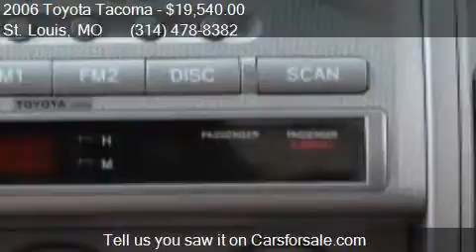2006 Toyota Tacoma V6 4dr Access Cab 4WD SB (4L 5A) for sale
This 2006 Toyota Tacoma V6 4dr Access Cab 4WD SB (4L 5A) is for sale in St. Louis, MO 63116 at McMahon Quality Pre-Owned.

Engine: 4.0L V6
Transmission: Automatic 5-Speed
Color: Indigo Ink Pearl - Blue
Mileage: 94723
Contact McMahon Quality Pre-Owned 4132 Gravois Ave St. Louis, MO 63116 to test drive this 2006 Toyota Tacoma V6 4dr Access Cab 4WD SB (4L 5A) today.